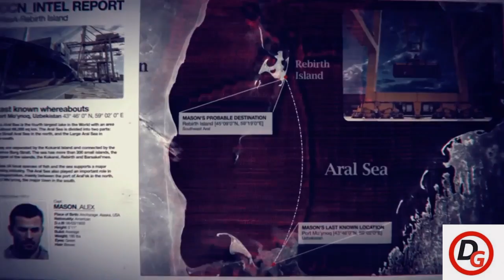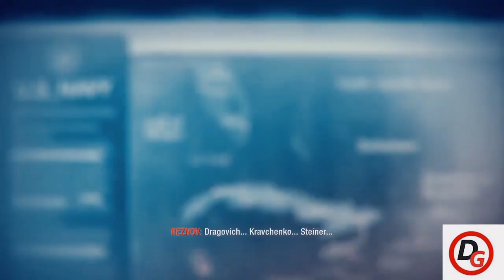Call Of Duty Black Ops Full Story Explained In Bangla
Hi gamers,
In this video I have brought the call of duty black ops story explanation in Bangla. Call of duty black ops was the most unique game of entire call of duty franchise with an unique storyline. There are a huge number of Bangladeshi games who have played this masterpiece but don't know about the storyline of call of duty black ops. That's why i have made this call of duty black ops story summary video.

By watching this video you can know how Reznov was captured by Dragovich & put in Vorkuta. Moreover you can also know about the entire story of call of duty black ops.

Hope you guys to love this video

🕹It's the only Bangladeshi gaming channel where you'll find awesome story explanation of different video games in bangla. Hope You will love this.

Call Of Duty Black Ops Story Explained in Bangla

Call Of Duty Black Ops Storyline in Bangla

Call Of Duty Black Ops Story Summary in Bangla.

★বন্ধুরা,
এ ভিডিওতে আমি জনপ্রিয় শুটার গেম কল অফ ডিউটি সিরিজের ৭ম গেম কল অফ ডিউটি ব্লাক অপস এর স্টোরি এক্সপ্লেইন করেছি। এ গেমটা আর পাচ দশটা সাধারন যুদ্ধের গেমের মতো নয়। কারন এর গল্প টা অনেকাংশেই একটি সাইকোলজিক্যাল থ্রিলার মুভির মতো। তাছাড়া এ গেমে ভিয়েতনাম যুদ্ধ ও কোল্ড ওয়ার এর বিভিন্ন বিষয় উপস্থাপন করা হয়েছে যা গেমটাকে আরো চমৎকার করেছে।  তবে এই গেমের গল্পটার সঠিক গতিবিধি  অনেকেই বুঝেনা। তাই আজ কল অব ডিউটি ব্লাক অপস এর স্টোরি এক্সপ্লেইন করলাম।
আমি হরহামেশাই বিভিন্ন ভিডিও গেম এর গল্পের ব্যখ্যা বা স্টোরি এক্সপ্লেইন তৈরি করি।

নিচে স্ক্রল করো। ওদিকে আরো হরেক গেমের স্টোরি এক্সপ্লেইন এর লিঙ্ক দেয়া আছে।
🎮 You can also watch these following storyline videos:-
☢️ Call of Duty Modern Warfare Storyline:-

☢️ The House of The Dead Storyline:-

☢️ Need For Speed Most Wanted Storyline:-